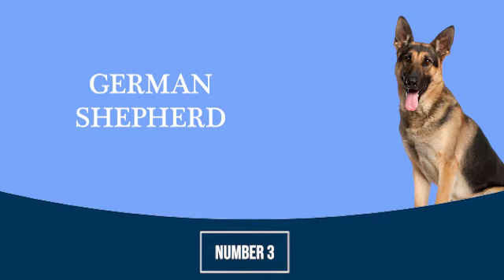TOP 10 SMARTEST DOGS ON EARTH!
THE TOP 10 SMARTEST DOGS ON EARTH!

Do you know which dog is the smartest one on earth? 🐶

- Bazoeki

Wij zijn geen eigenaar van de gebruikte video’s. Video credits are down below.